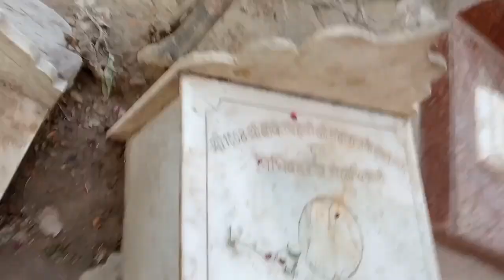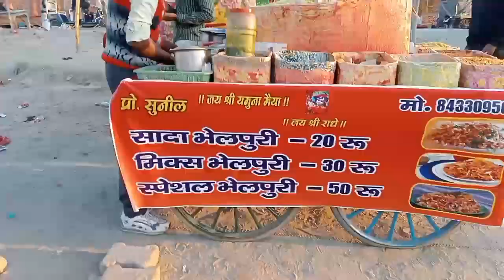🌺वृंदावन धाम||प्रेम मंदिर का अद्भुत नजारा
🌺वृंदावन में रात को हम खो गए😥मेरे पति की हालत खराब हो गई🤣